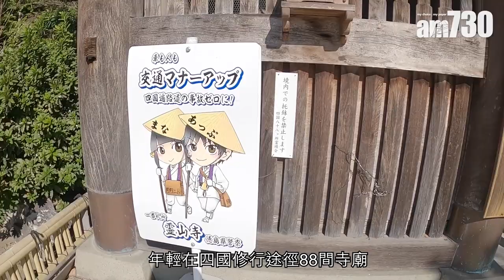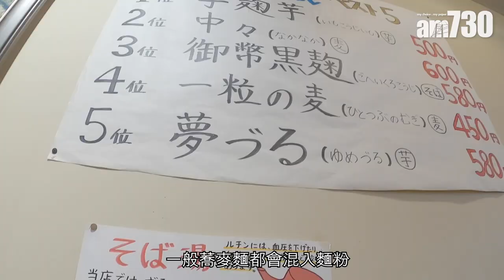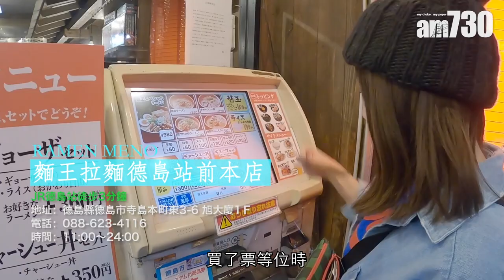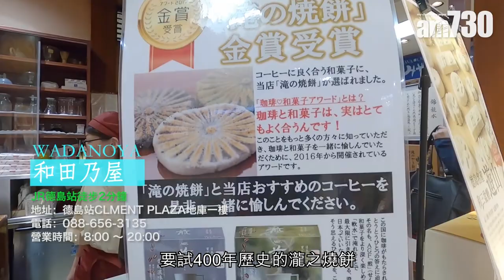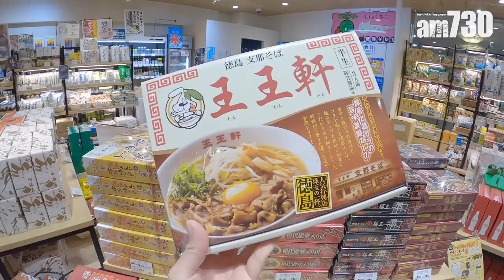【陪Peggy先生搭JR環遊四國・徳島篇】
日本四國咁大，點樣可以五日四夜玩到盡？只要一張JR Pass在手，就可以無負擔周圍玩！第一集先去徳島，去靈山寺唔止可以遍路修行，仲可以食至出名番薯軟雪糕；食鄉土料理生蕎麥同徳島拉麵，仲有得到市中心嘅觀光船，同埋400年歷史芝麻煎年糕。一於同聲些遊徳島吃喝玩樂啦～

bmgproductionmusic